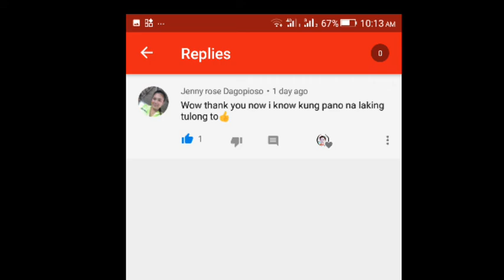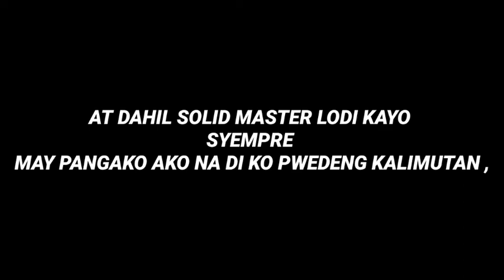RAFFLE ANNOUNCEMENT + INSTALLATION + SHOUT-OUT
Maraming thankyou mga master Lodi 👍👊